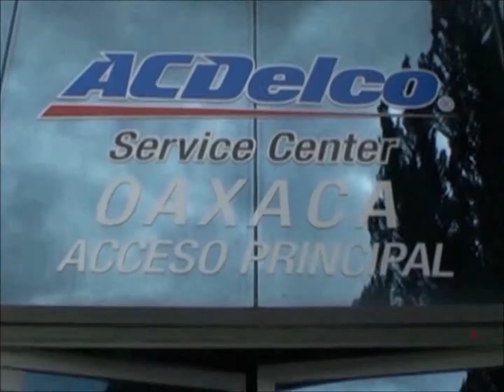3 BLOQUE 40 CON NADIA Y LOGOS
camionetas gmc roja , low raider vino, nasdia entrevista blazer azul y jeta rojo neytor